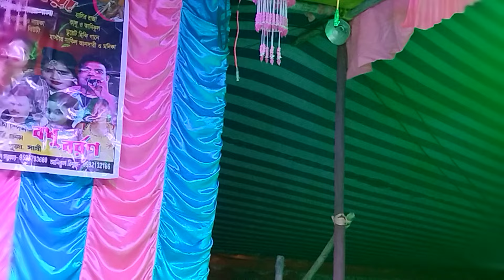Pancharas Song!2024এর নতুন ভাইরাই গান!বন্ধু আইবা একদিন আইবা রে!মিস পায়েল!Ma Laxmi Opera!NEW AJ VIDEO